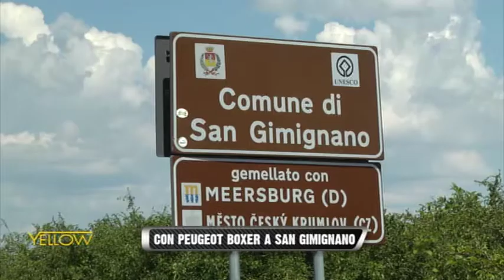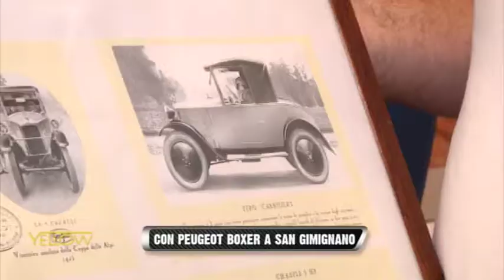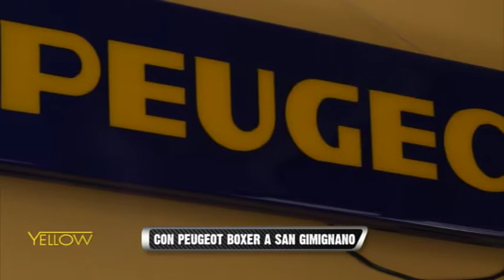CON PEUGEOT BOXER A SAN GIMIGNANO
Siamo stati alla Galerie Peugeot insieme al Boxer, compagno di viaggio e da lavoro affidabile e capacissimo!